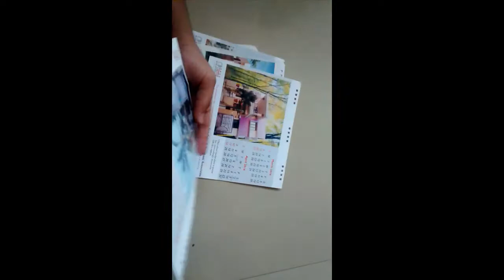diy best making paper holder [recycle]-|Hndi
how to make best holder from paper at home. Recycle old paper in to attractive pen holder with all time new.
How to Make Pen Stand || Origami Pen Holder || Paper Pencil Holder||Hexagonal Pen Holder

*best food making idea
*best craft making idea
*best new home designing idea with all time new